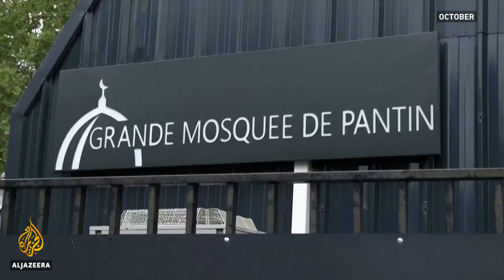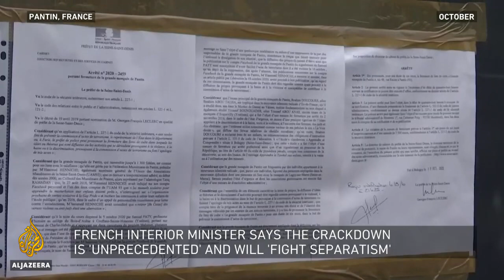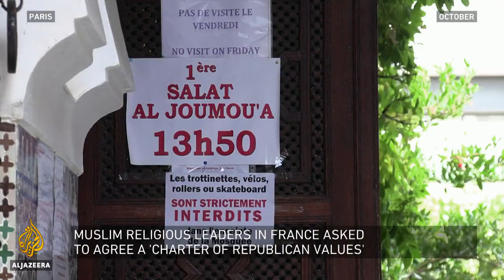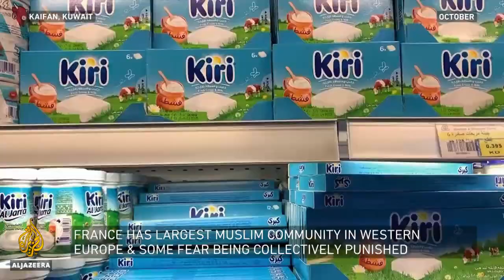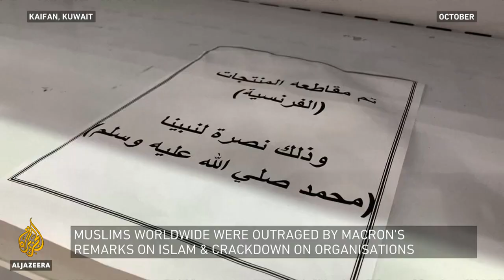Can France resolve tensions with Muslim community? Yasser Louati, Philippe Marlière, Inside Story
The French government is stepping up its crackdown on what it is calling religious separatism.
76 mosques face closure if they are found to be a security threat.
It is President Emmanuel Macron's latest response to recent attacks he has blamed on 'radical Islam'.
His government denies it is deliberately targeting the Muslim community, but recent comments have triggered protests worldwide.
So how can this crisis be resolved?

Guests:

Yasser Louati - Justice and Liberties For All Committee

Philippe Marliere - Professor of French and European Politics, University College of London

Nizar Messari - Associate Professor of International Studies, Al Akhawayn University